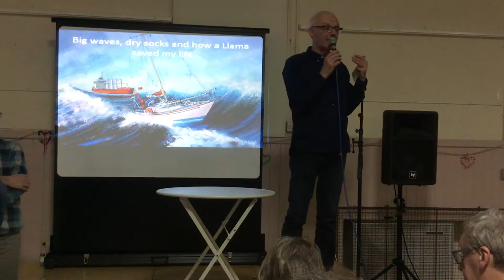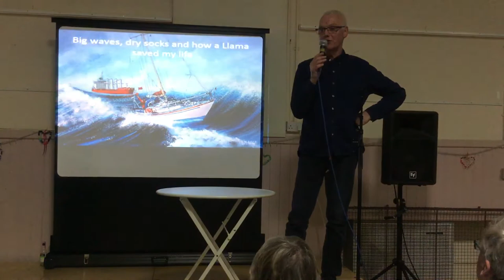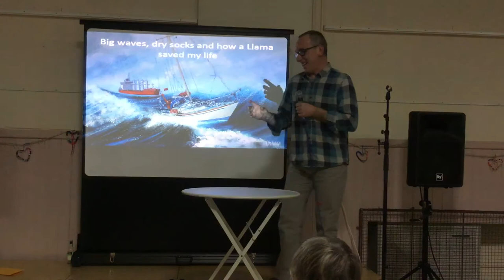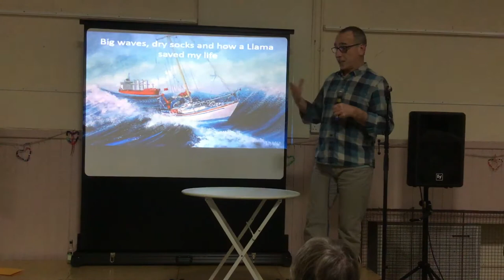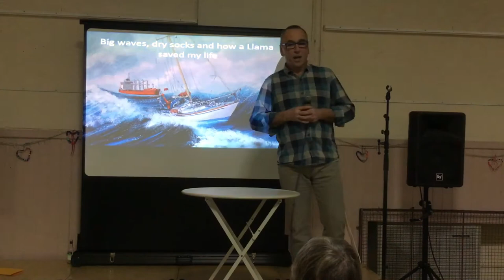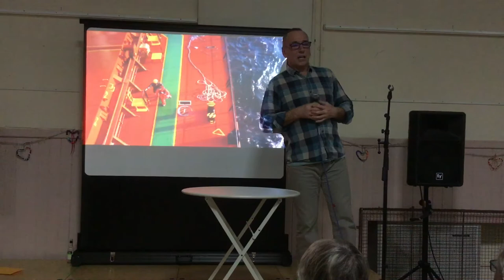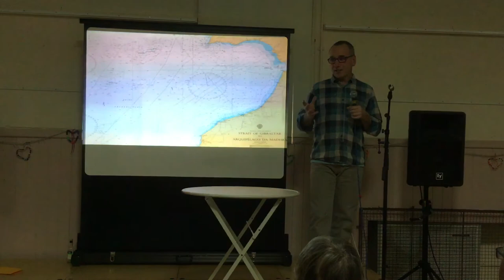FRED TALK Dr Sergio Zedda Big Waves, Dry Socks and How a Llama saved my life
FRED TALK Big Waves, Dry Socks and How a Llama saved my life , given by Dr Sergio Zedda 16 Feb 2018 at Under the Edge Arts, Wotton under Edge